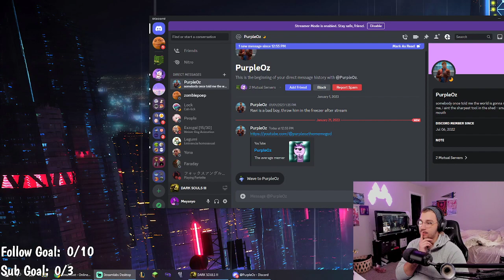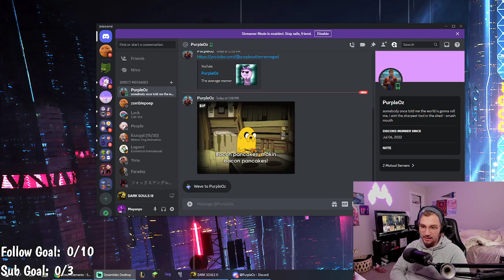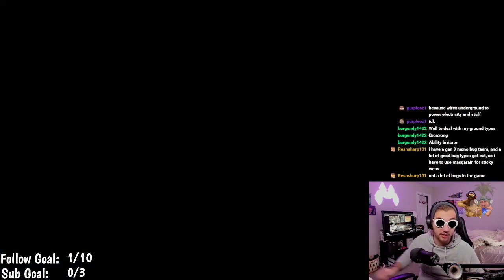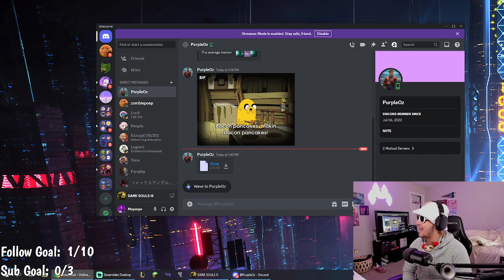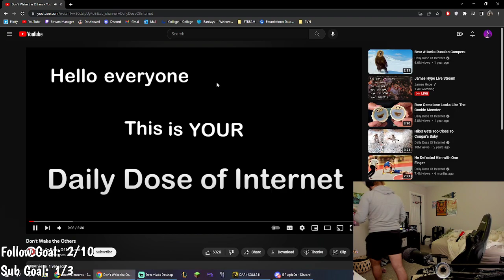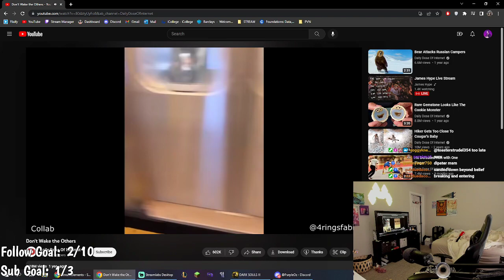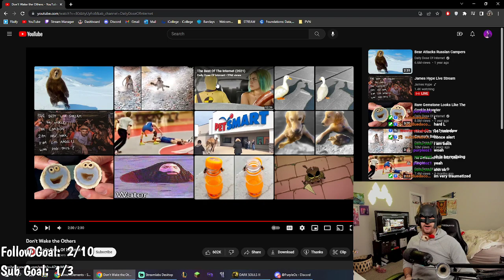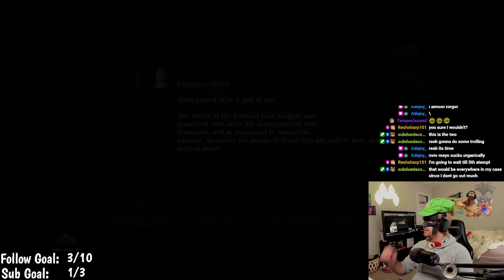DS3 But New Follow/Subs Turn My Controller Off...